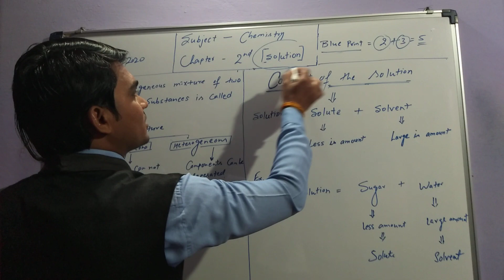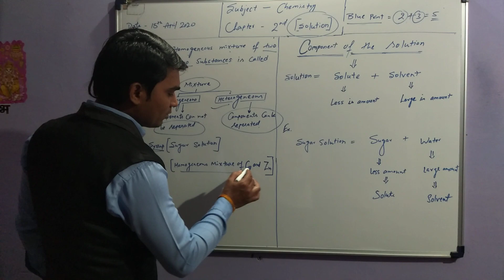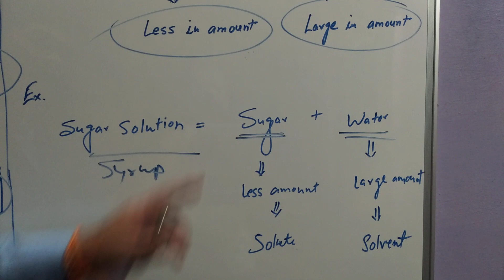Chapter 2nd : Solution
Topic : An Introduction Of Solution